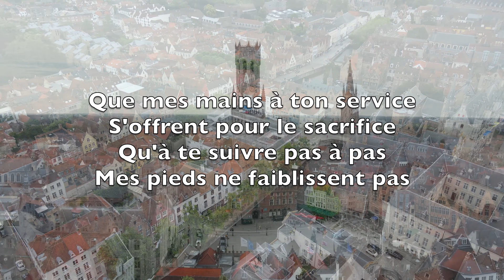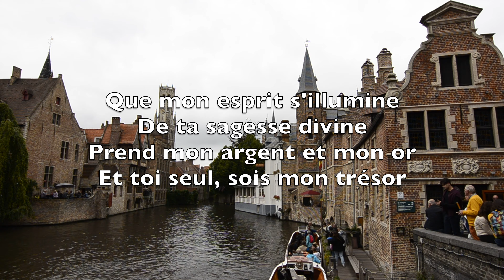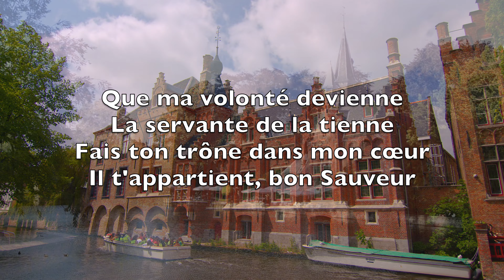Prends Ma Vie (Take My Life And Let It Be) - Karaoké Saxophone Ténor Instrumental F. Havergal V2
Prends ma vie, elle doit être
À toi seul, ô divin Maître
Que sur le flot de mes jours
Ton regard brille toujours

Que mes mains à ton service
S'offrent pour le sacrifice
Qu'à te suivre pas à pas
Mes pieds ne faiblissent pas

Prends ma voix et qu'elle chante
Ta grâce auguste et touchante
Par mes lèvres, que ton nom
Parle aux pécheurs du pardon

Que mon esprit s'illumine
De ta sagesse divine
Prend mon argent et mon or
Et toi seul, sois mon trésor

Que ma volonté devienne
La servante de la tienne
Fais ton trône dans mon cœur
Il t'appartient, bon Sauveur

Qu'ainsi mon amour répande
À tes pieds son humble offrande
Prends-moi dès mes premiers jours
Tout à toi seul, pour toujours